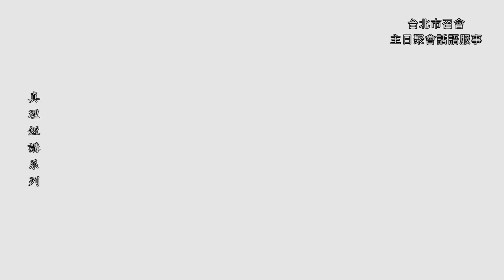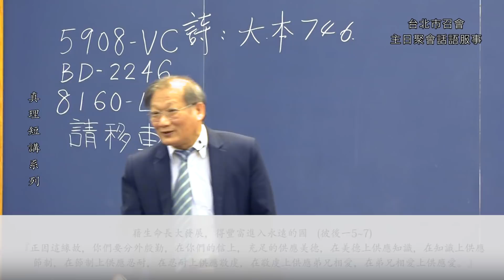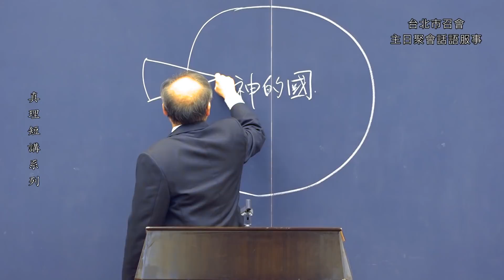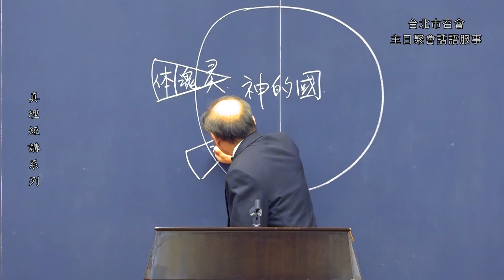【真理短講】在召會生活中，如何豐富的進入神的國